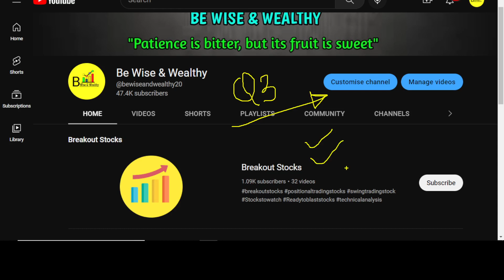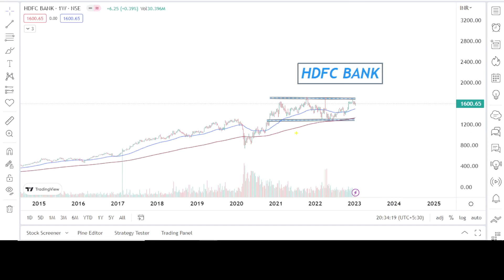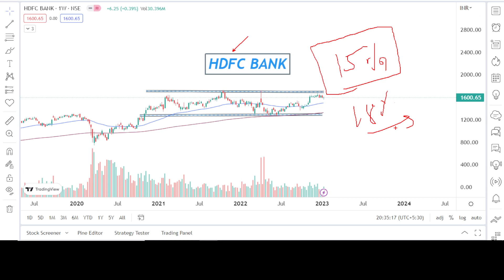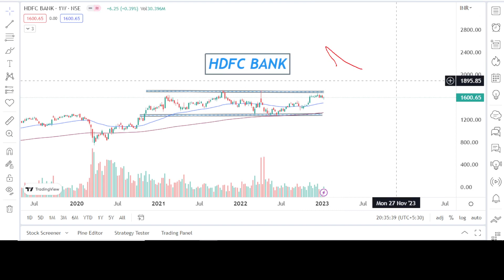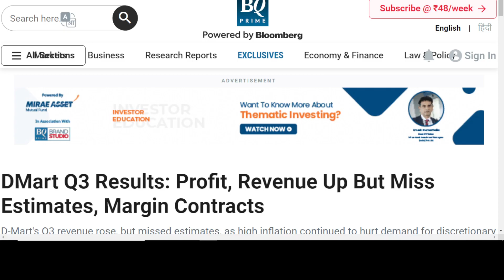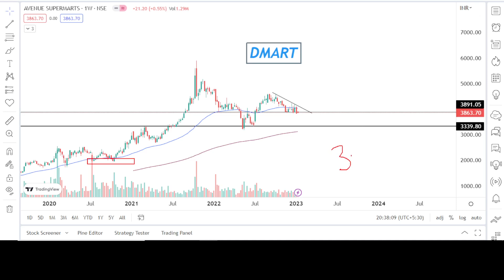😨💥Big News: 2 Stocks latest update | Latest Q3 results | Stock market latest news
HDFC Bank Q3 results
HDFC Bank Q3FY23 Results
DMART Q3 results
dmart q3 fy23 results